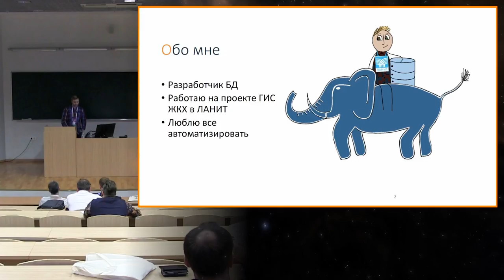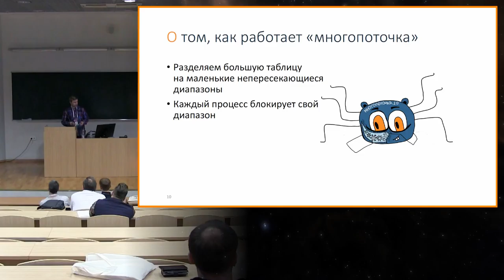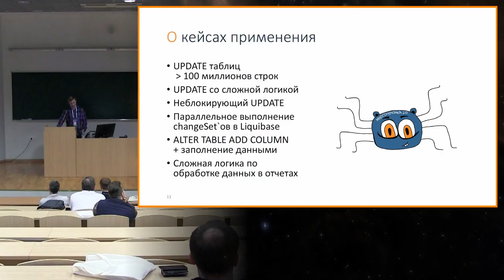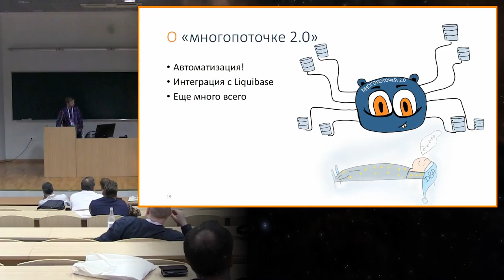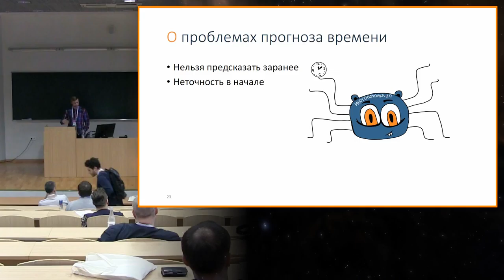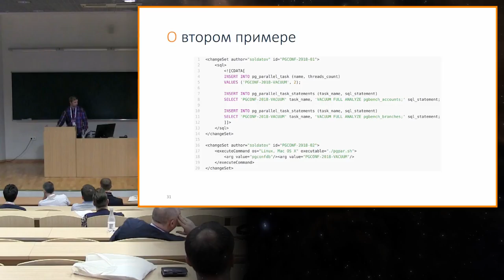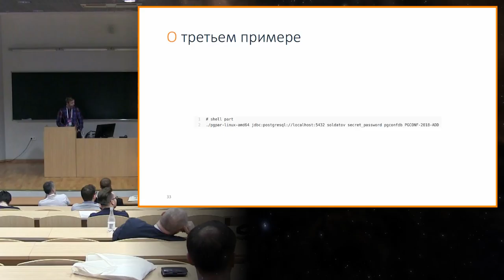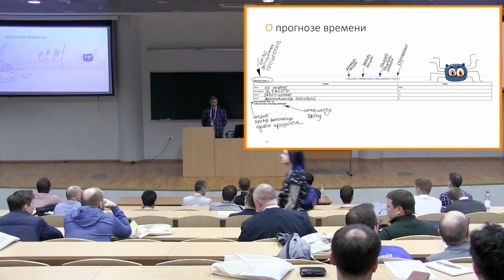How to become 5 times faster or ... | Anatoly Soldatov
How to become 5 times faster or the story of our implementation of parallel migration in Liquibase | Anatoly Soldatov

Liquibase is a very convenient tool for sequential database migration, used both on our projects and in a large number of other projects and frameworks. It allows you to keep the code of the database together with the application code in VSC, track the attempts of repeated migrations and much, much more. But sooner or later the project grows, the data occupy terabytes, and liquibase still rolls the migration sequentially.

We could not afford to deploy migrations for 100 hours and came up with a framework for liquibase that expanded its capabilities and allowed to execute a whole series of scripts in parallel or to split one large migration into small partitions and migrate them in parallel.